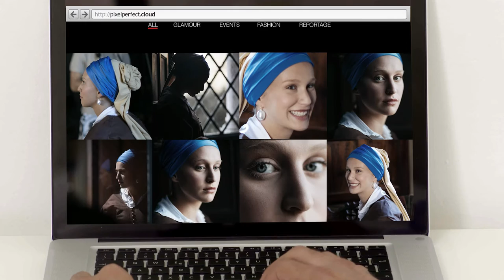Dominio .cloud - 2016 30"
.cloud: per il tuo business scegli un dominio moderno - Video 30''